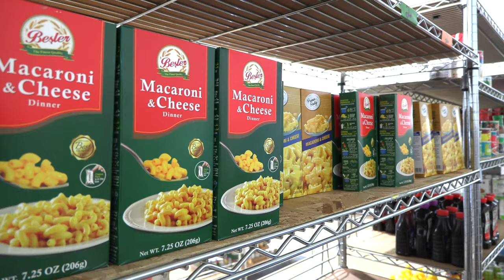Grand Re-Opening of LIFE Food Pantry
On October 24, 2024 the LIFE Food Pantry held an open house and cut the ribbon to officially open their new location.